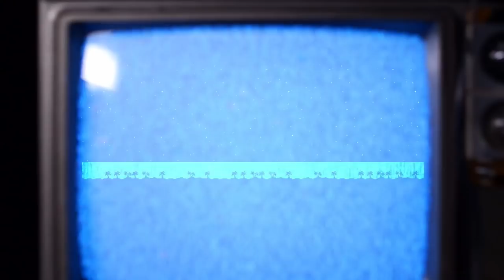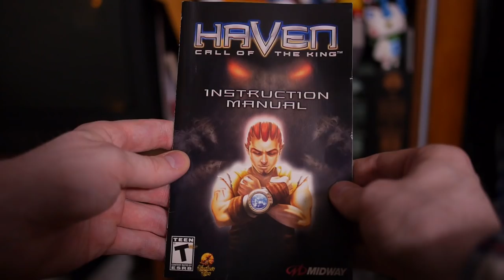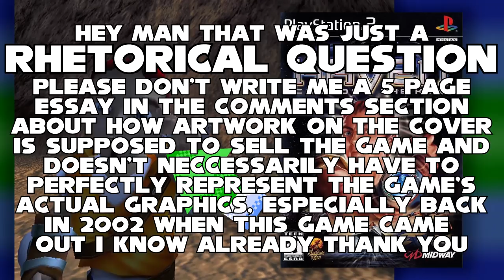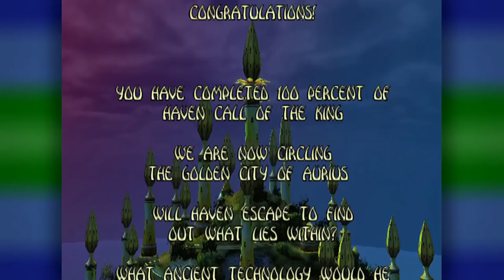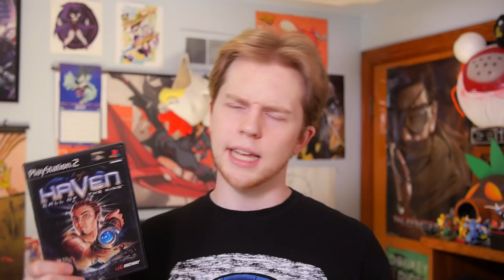HAVEN: Call of the King - Nitro Rad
An incredibly ambitious project headed by Traveller's Tales that quickly fell into obscurity. What exactly happened here?